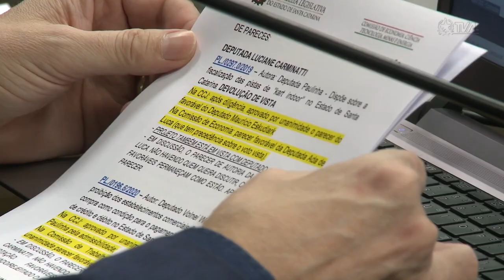É Notícia - Comissão de Economia vai analisar situação do 5G em SC - 30/03/22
A Comissão de Economia da Assembleia Legislativa aprovou a
realização de uma reunião ampliada com representantes da Celesc e das empresas
vencedoras do leilão da Anatel para discutir a situação da implementação da tecnologia 5G em Santa Catarina.